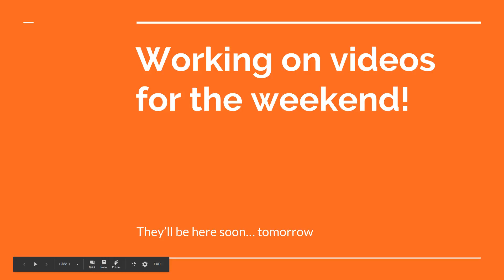Videos coming soon...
I'll try recording Fortnite, and Roblox.